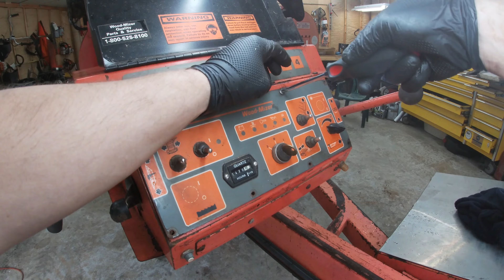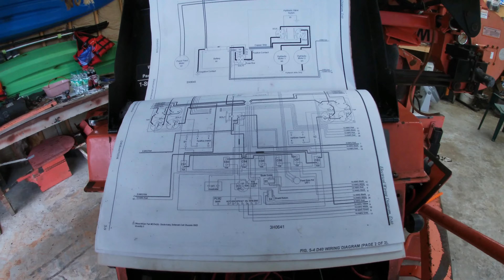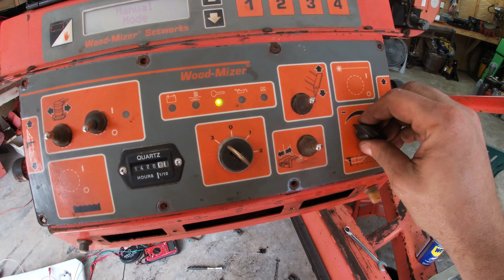Everything needs fixed!!! - 1998 WoodMizer LT40 Super Hydraulic Sawmill Project - PT.1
I am attempting to get this portable sawmill back into the milling business.  It is going to require A LOT of work but Im hopeful to get it back up and running.  I have been wanting to use one of these for awhile so i can get some lumber cut for projects around the house.  This thing is a beast!  - ENJOY!!!